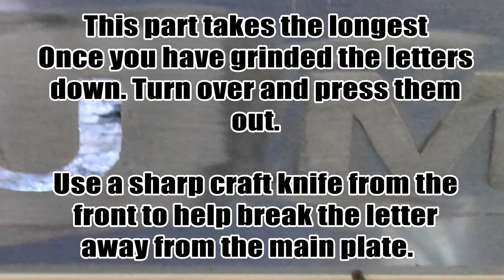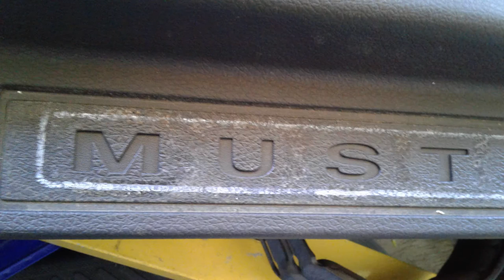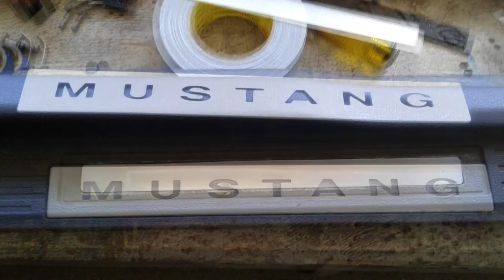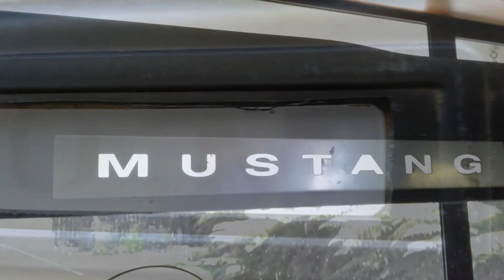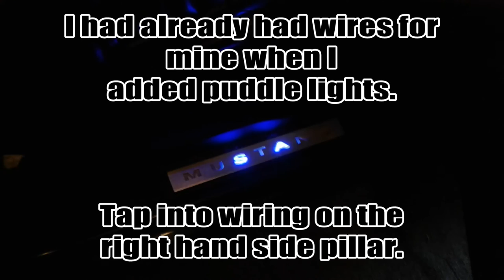How To Build Mustang LED Illuminated Door Sill Scuff Plate Made From Stock Sill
DIY - Video showing how I made my stock 2006 GT sill plates into Illuminated ones.